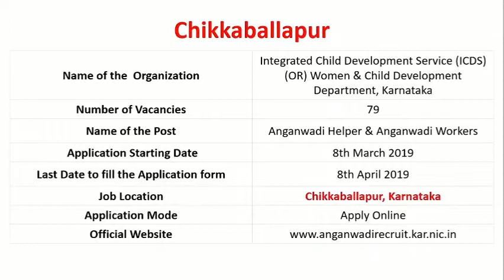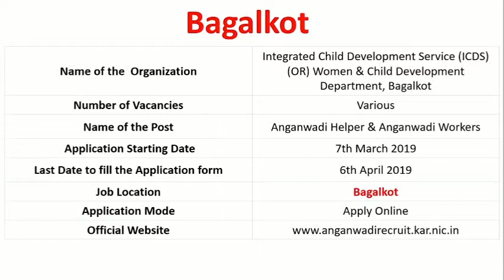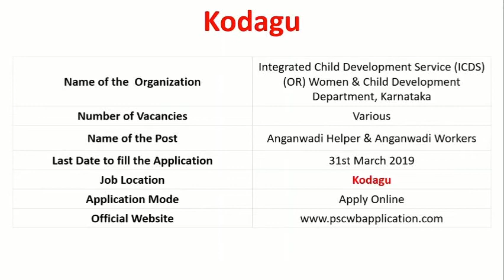Karnataka govt jobs|Anganwadi|Women & Child Development Department|latestjob|govtjob|govt job 2019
karnatakagovt job
latest job
job news
job notification
jobs in kannada
recent job